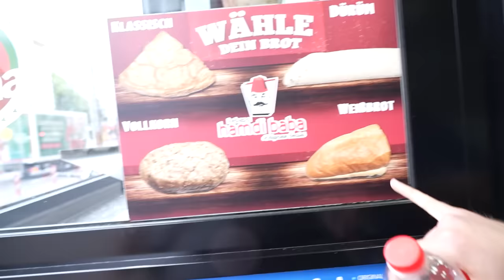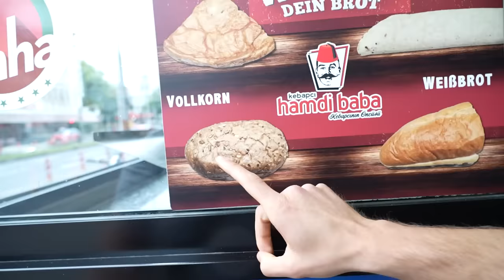DÖNER TOUR DURCH BERLIN MIT ARDA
Impressum:
c/o Abugoku Ciberdime GmbH
vertreten durch den Geschäftsführer Markus Schoof
Am Hamburger Bahnhof 3, 10557 Berlin